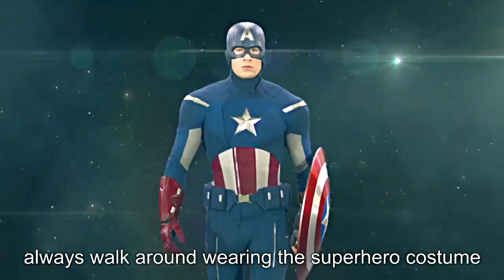Chris Evans - Cute and Funny Moments - Part 13 😍😂😂🤣